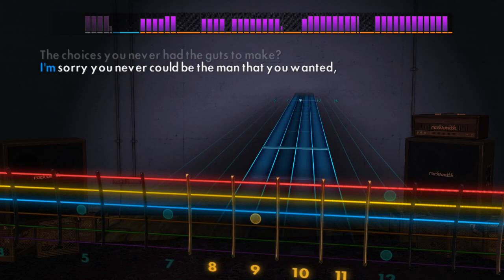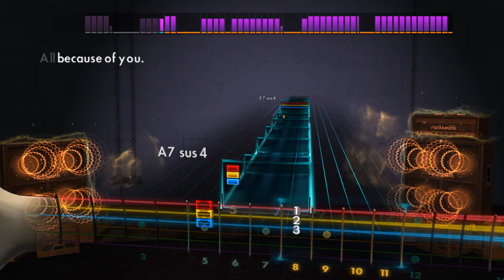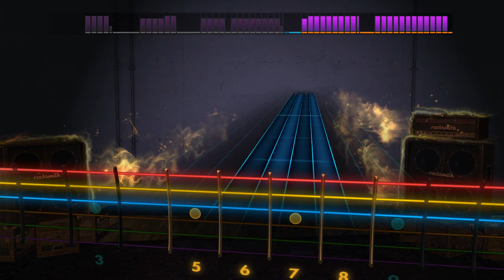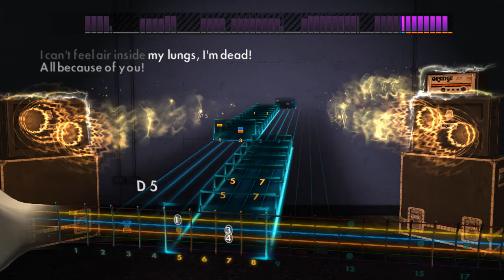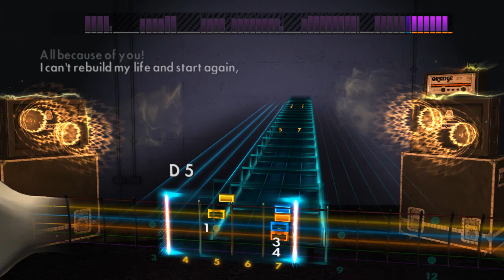Rocksmith 2014 CDLC: Crown the Empire - Johnny Ringo (Lead)